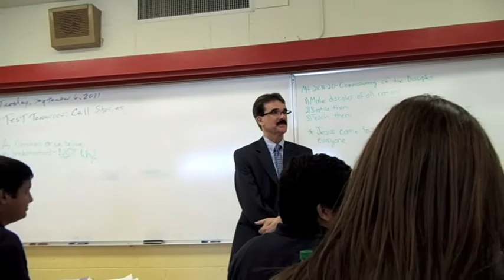Bourgade Spanish Video 2011